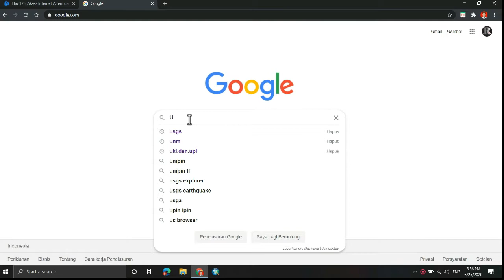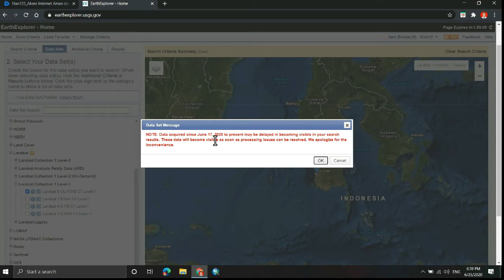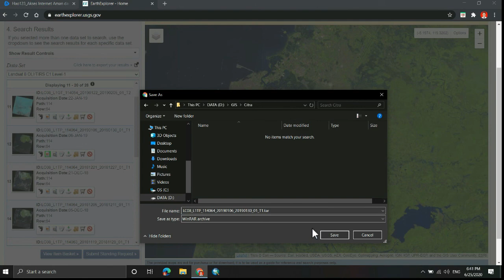DOWNLOAD CITRA LANDSAT 8 OLI TRS TERBARU GRATIS